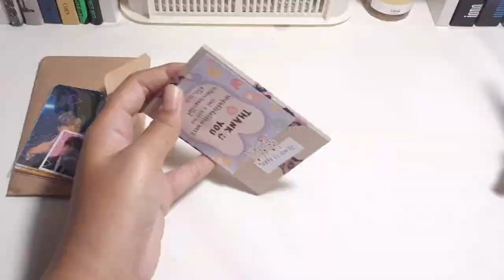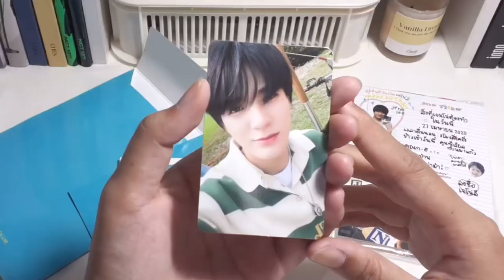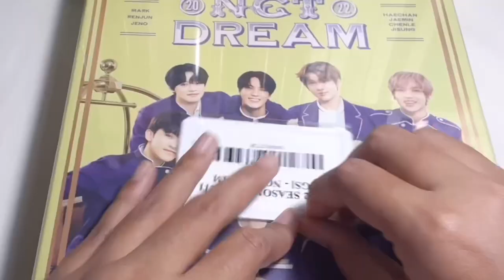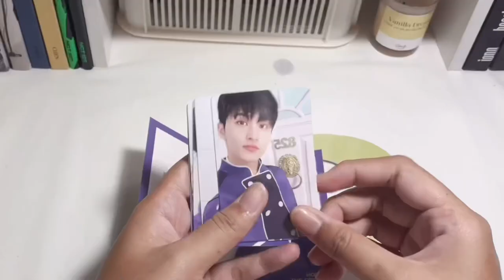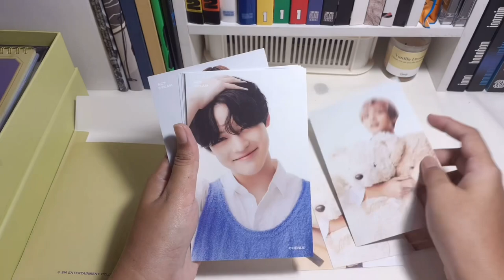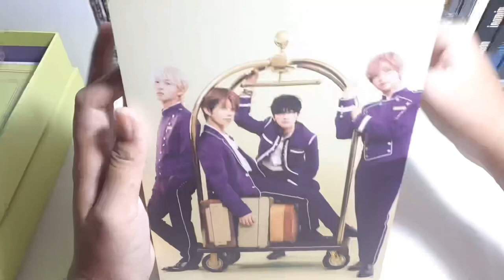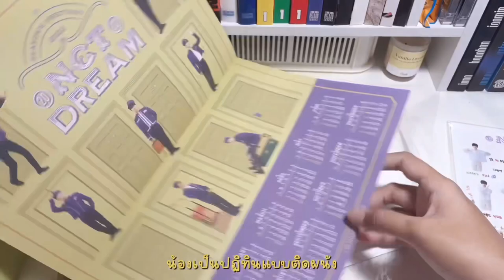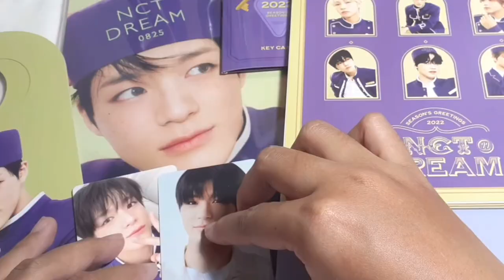ꔣ💟unboxing 31˚ ༘ แกะ✂️season’s greetings nct dream • mini balloon • fcmm เจโน่🎫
Music 💿💥

Ig Allaroundmazone